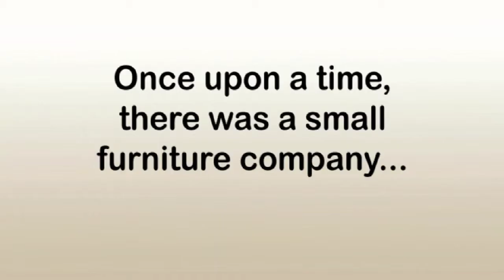Once upon a time.... with Fun Furniture Collection. Makers of girls and boys theme beds.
Once upon a time, there was a small furniture company..
Watch our short story, enjoy and please to vote for us.

Fun Furniture Collection offers families the chance to bring their imagination to life, with a range of handcrafted themed furniture that comes in the shape of popular vehicles. Truly inspired, completely off-the-wall and a great addition to any home, this superb company build replica vehicles to create beds, storage and toy boxes that will compliment any child's bedroom or playroom! Great for those seeking solid, quality wood furniture with real character, Fun Furniture Collection brings Land Rovers, Tippers, Trucks and VW Camper Vans directly into your home. Bright, bold and ideal for enthusiasts, each piece of furniture is built to order, and can be built in plywood or MDF, as well as being painted or unpainted, with bespoke tweaks welcome. Great for those who want to have a say in the final product, ensuring the piece is exactly how they specified, Fun Furniture Collection endeavor to make a piece of furniture that can be treasured, enjoyed and last for years to come. Designing each new project from our studio in Greater Manchester and building each order in a workshop in Stoke-on-Trent, their personal touch and skilled craftsmanship goes into each creation, with it showing in the finished product! So, whether you want a VW Camper inspired bed, seeking bunk bed inspiration or simply want to add a fun and standout piece to your child's bedroom then we suggest looking no further, with Fun Furniture Collection; offering an array of choice when it comes to bold furniture designs for your home! Fun Furniture Collection is a bespoke store selling quality children's furniture at affordable prices. All the pieces are based on the theme of vehicles with an expanding range from an AEC flatbed children's beds, Land Rover Series 1 bed to a Freightliner toy boxes.  Make your kids room the room of their dreams, making bed time a joy not a task. to see more.